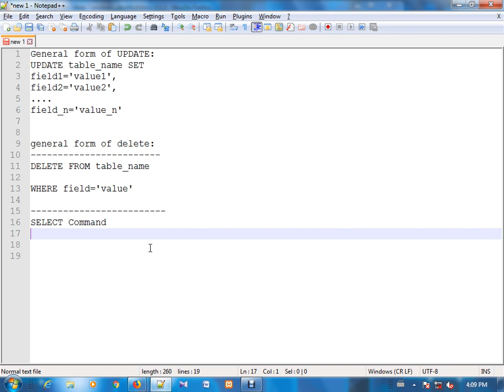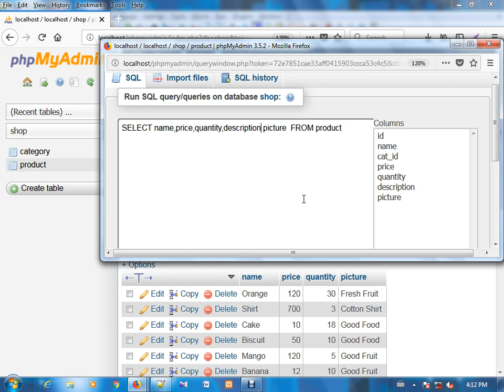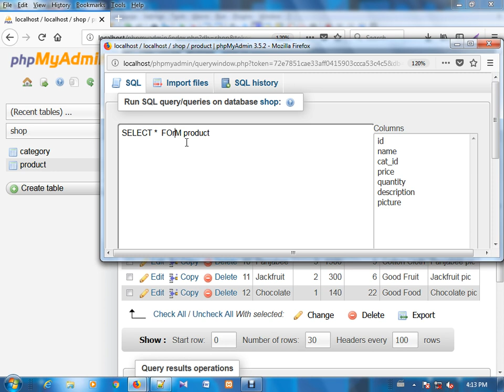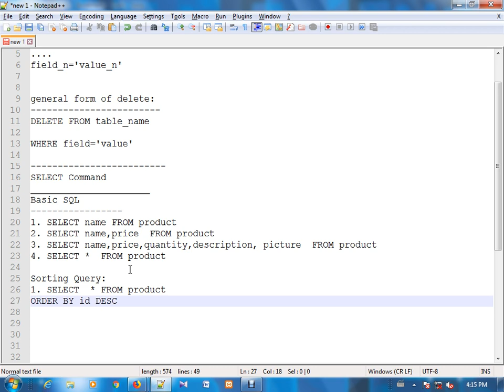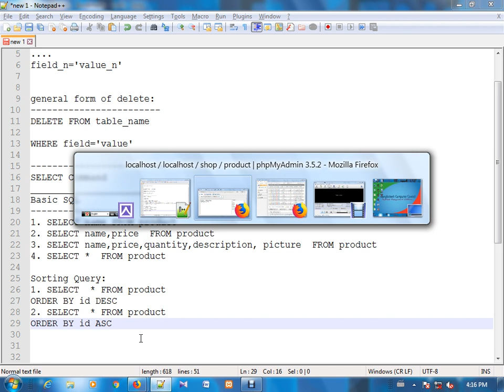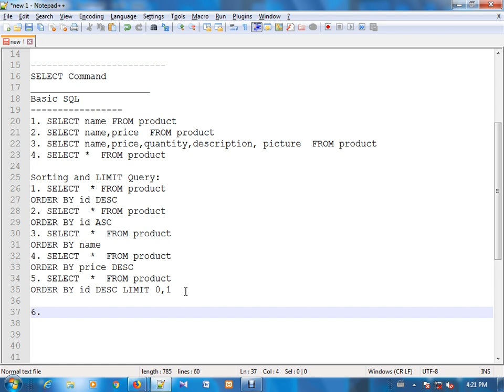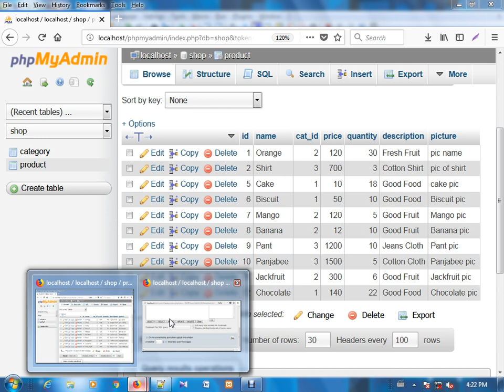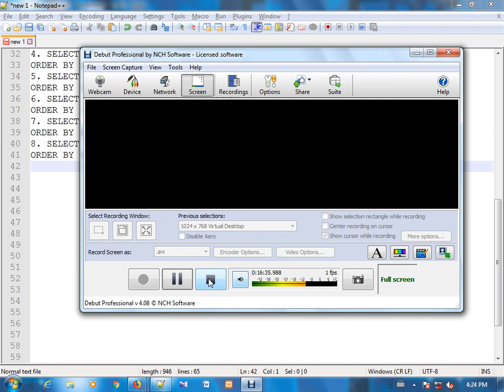How to Use Order By and limit In Select Query - MySql Database Bangla Tutorial Part 6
In this turial, I will show you how to use order by keyword in sql query, how to use limit query in mysql, how to use query window in mysql, How To use limit and order in Table by Using One Sql Query, How To use limit Data from Table By Using SQL Query, how to use order by data from database table,How to Use Order By and limit In Select Query - MySql Database Bangla Tutorial. I hope you enjoy this tutorial.

Shoaib Hossain
(softall503s - soft all)